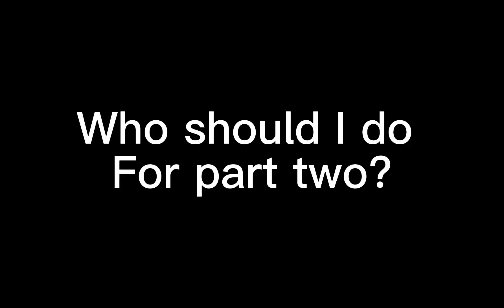CH head canon voices(i spelled canon wrong and I’m sorry) pt 1